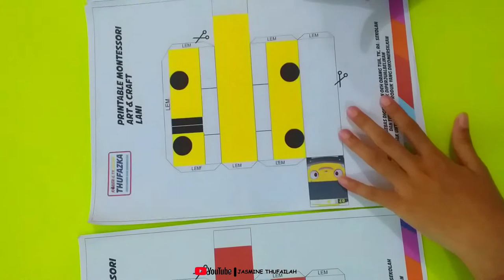Vlog #06 Give away (gratis) Printable Tayo Lani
Hai guys, kalian bisa dapatin give away dengan cara unduh printable Tayo dan kawan-kawan di link website berikut :

atau